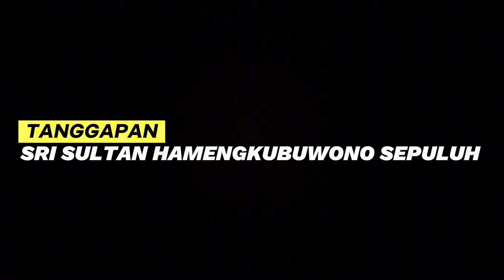BATALNYA BEACH CLUB RAFFI AHMAD DIBEBERKAN SRI SULTAN HAMENGKUBUWONO SEPULUH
Raffi Ahmad mundur dari proyek beach club Gunungkidul adalah karena masalah lingkungan dan hukum. Proyek pembangunan resort, villa, dan beach club di Gunungkidul, Yogyakarta, menuai protes keras dari masyarakat Indonesia dan nama Raffi Ahmad terseret karena menjadi salah satu investor di dalamnya.

Suami Nagita Slavina itu berencana mendirikan beach club terbesar lewat proyek Gunungkidul. Dinilai bisa merusak lingkungan dan masyarakat, proyek beach club Gunungkidul akhirnya dikecam.